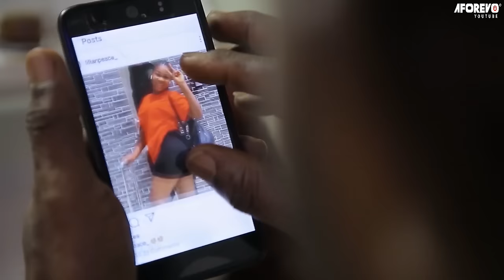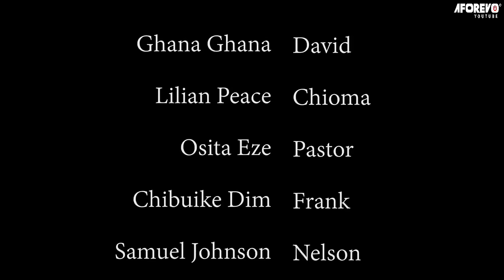I Beg You To Watch This Movie And See That Power Of God Is Greater Than All Powers - Nigerian Movies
This powerful prayerful Nigerian movie that will make you feel the presence of God and bring you closer to Him.

FirstClassTV#nigerianmovies#CANADA#JAMAICA#USA#UK#TRINIDADANDTOBAGO#africannigerianlatestmovies#ruthkadiri247#mauricesamtv